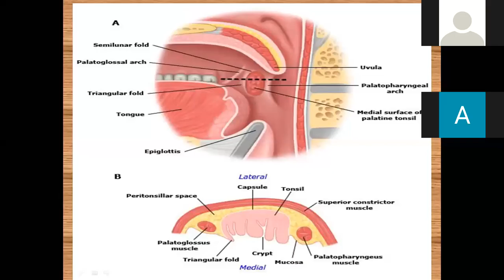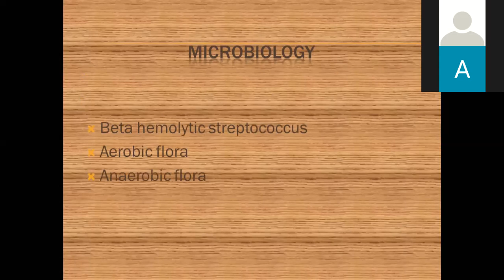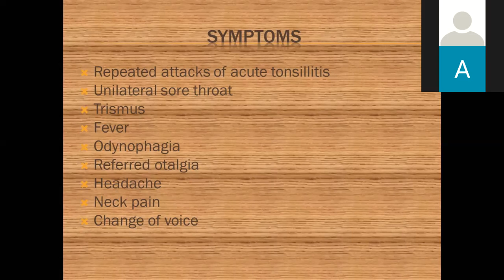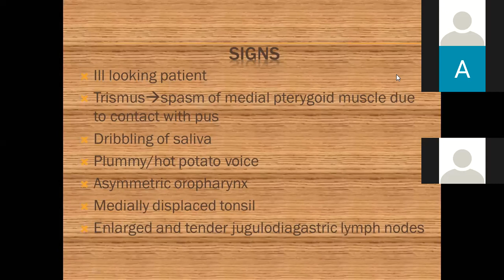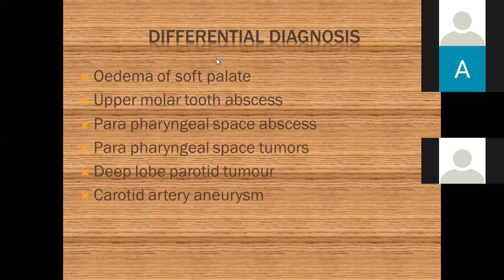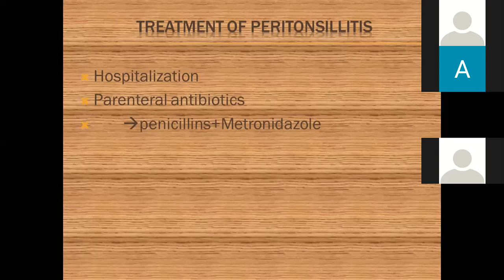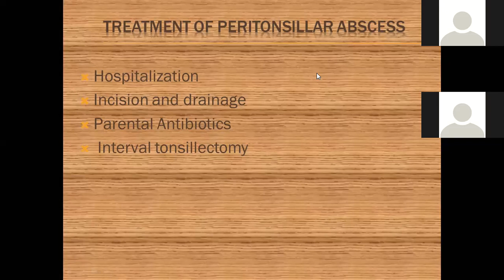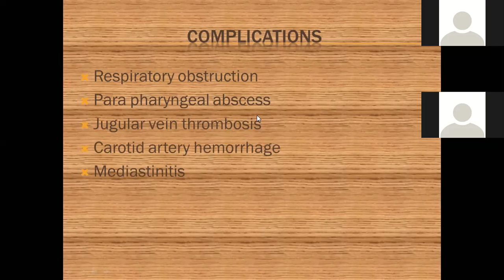Prof Adnan | 4th year Mbbs | ENT | (Peritonsillar Abscess) | 16 June 20